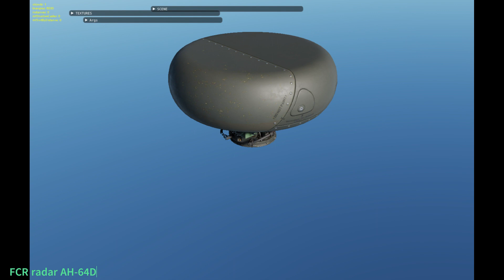February 22 2024 DCS 2.9.3 New & Updated 3D models ED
Get an inside look at the new and updated 3D models in the latest DCS World update! Our review on the Modelviewer will showcase the improvements and changes in the 3D models for an enhanced gaming experience. Don't miss out on this exciting update on February 22, 2024!

Youtube Channels
DCS Channel:

Twitch Channel (none "every" day streams) General channel.